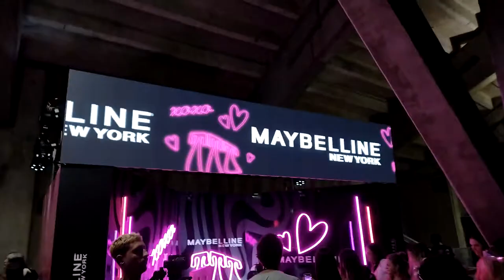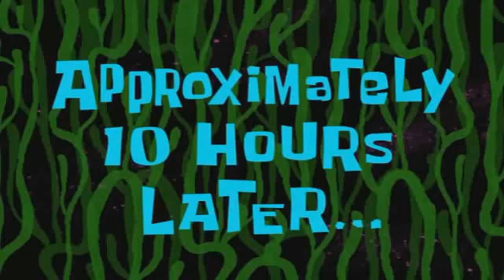VLOG TINI TOUR KEMPES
prometo no volver a cantar más